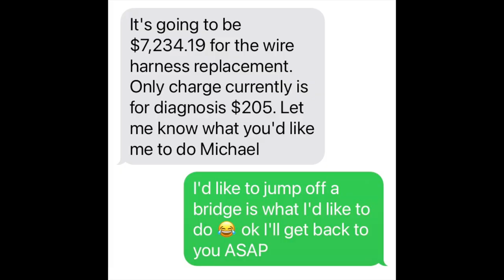PLEIN AIR oil painting TREES AND CLOUDS with ARIAH MYLES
Thanks!